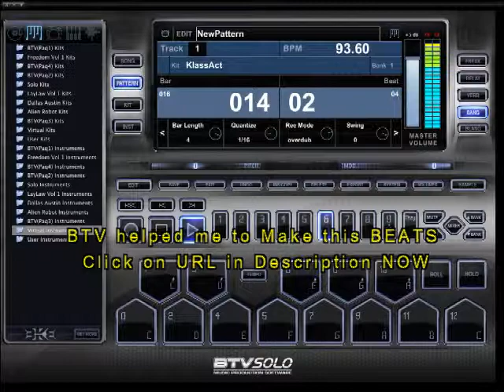Music Production Software BTV Solo FireDance